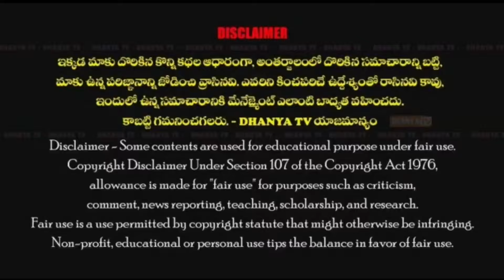అంకిత భావంతో పార్టీ కోసం పనిచేశా -ప్రజలే రాచమల్లును సస్పెండ్ చేస్తారు. - బస్సు మురళీ (కౌన్సిలర్)